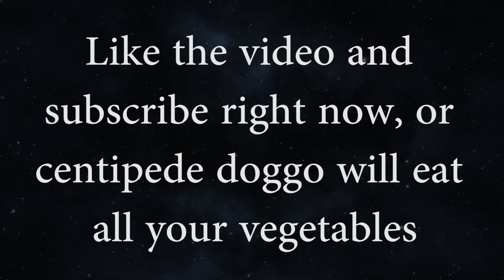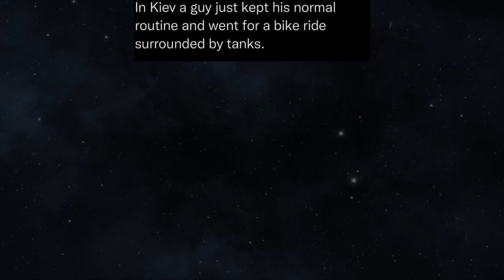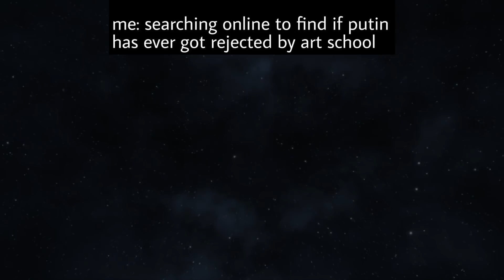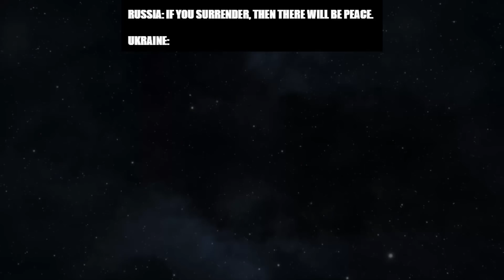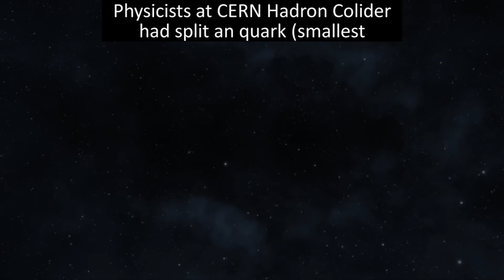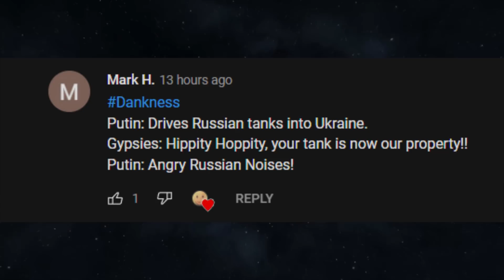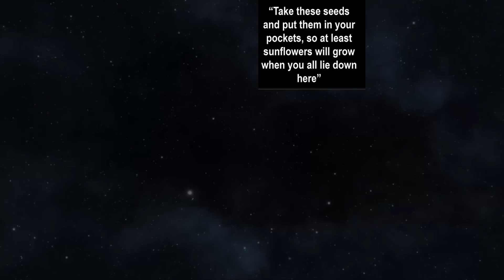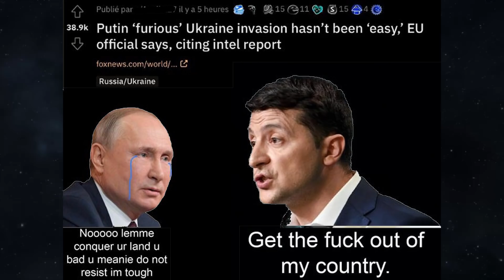WORLD WAR III MEMES V9